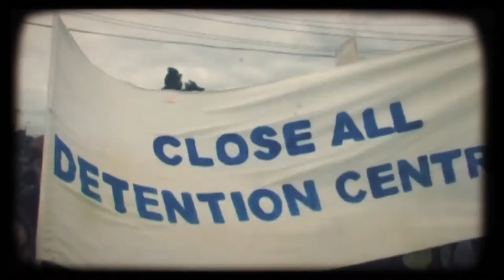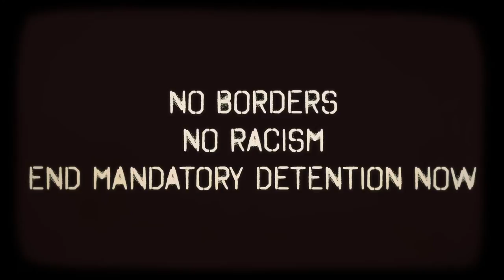Combat Wombat ASYLUM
'Asylum' is the first release from Combat Wombats new album 'Just Across The Border'
This video is a retrospective of Australia’s brutal refugee policies.
Over the last 16 years of Combat Wombats existence we have bared witness to the successive Australian governments horrific treatment of refugees. From the Tampa to the tow backs, riots , hunger strikes break outs and deaths in custody, we have seen the human rights violation across this country and off shore with mandatory detention destroying the lives of men women and children. This issue is very close to our hearts and influenced much of our music. Many of our friends that have been victim to this racist immigration system are still suffering P.T.S.D from the experience. As a band we have attended and performed at many protests, benefit gigs, detention centres and refugee camps. Lest we forget as the fight for human rights continues in the midst of today's global refugee crisis. Time to open our hearts, minds and doors... the same blood in our veins, why can I go but you still remain...